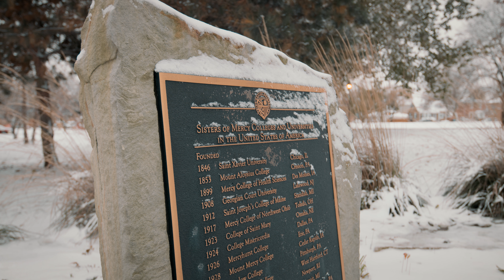Merry Christmas from Saint Xavier University | 2022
Merry Christmas and Happy Holidays from the Saint Xavier University community!

We look forward to the promise of the New Year and wish you a Christmas filled with the wonder of the birth of Christ, the warmth of the holiday spirit, and the peace and love of family and friends.